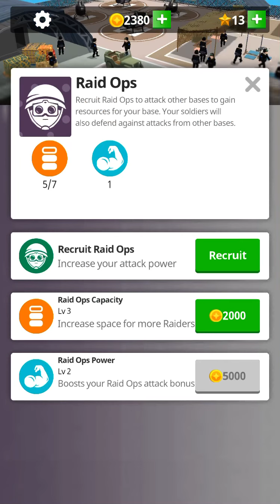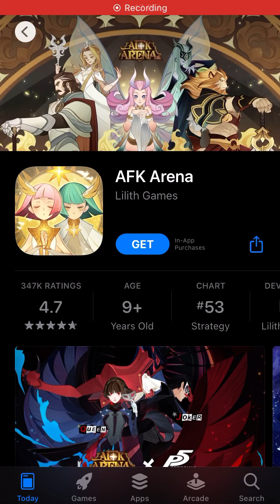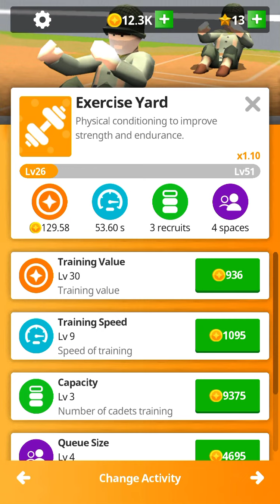Idle Army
Hi